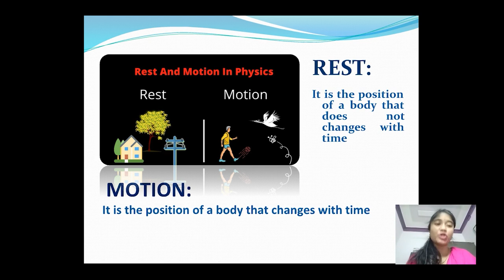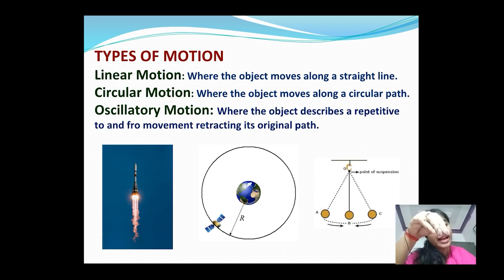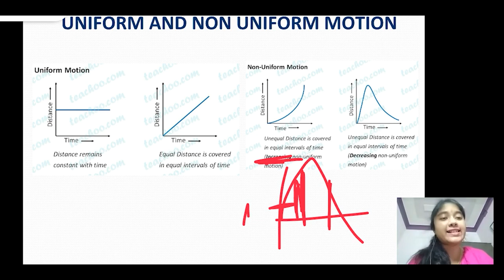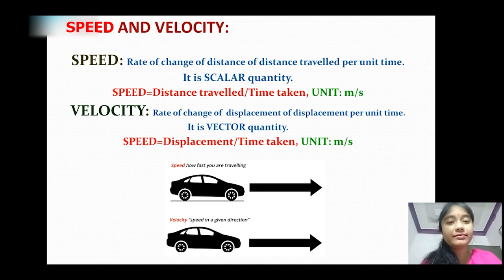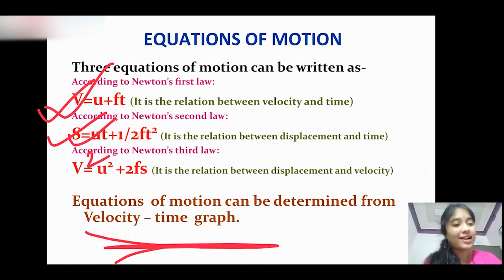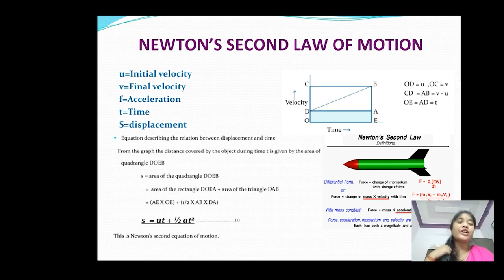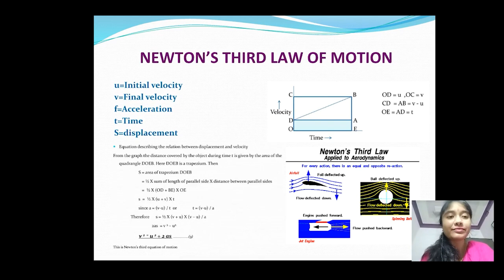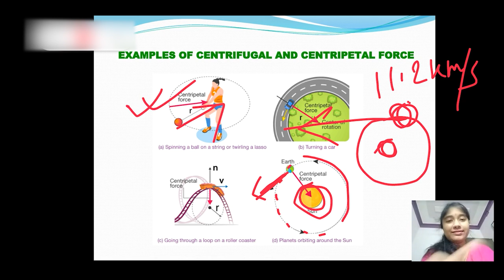speed-velocity/rest and motion/1080p/Tollygunge ITI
1ST YEAR,MODULE-V